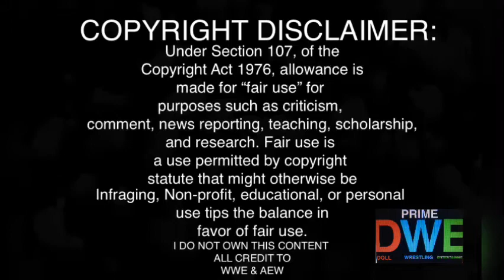Banks & Bianca v Natalya & Tamina REACTION | Smackdown 3/12/21